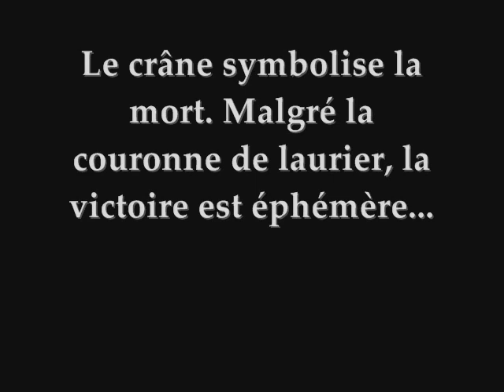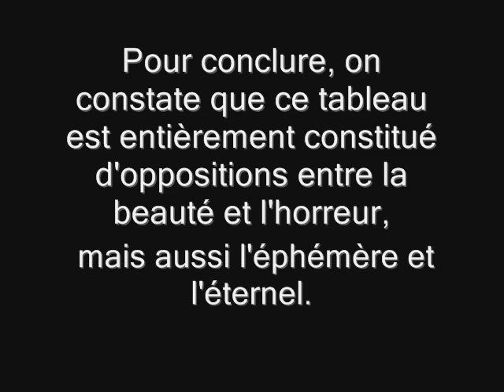Vanité par Catia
Petit film sur un tableau De Simon Renard de Saint André. XVIIème siècle/ Vanité